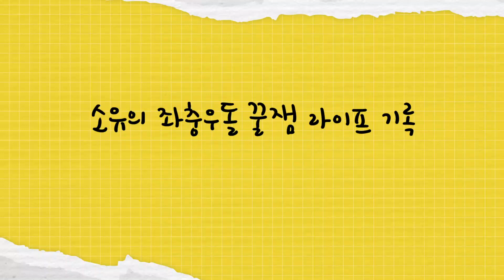천둥번개가 쳐도 닭발은 꼭 먹어야지!⚡캠핑갔다 비를 몰고 다니는 소유😭(with. 서핑친구 세윤오빠) l ENG SUB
안녕하세요 :) 소유입니다🙌🏻
지난주 업로드된 서핑편🏄🏻‍♀에 이어 나 홀로 태풍 속 캠핑 컨텐츠⛺로 찾아왔어요~

제가 생각했던 감성적인(?) 캠핑보다는 약간 스펙타클했었지만🌪🌪
나름대로 너무 운치 있고 좋은 경험을 하고 왔어요 :) 닭발도 먹고, 냉면도 먹고!
이게 바로 여행의 묘미 아닌가요?!😂

그리고 제 서핑 친구 세윤 오빠와 민하랑 함께 서핑도 즐기고 왔답니다!!
오랜만에 만나서 재밌게 놀고 왔어요👏🏻👏🏻

재밌게 봐주셨으면 좋겠구요!
이 영상을 보신 모든 분들 잊지 않으셨죠?!
좋아요, 구독 그리고 알람설정까지 부탁드려요~💕